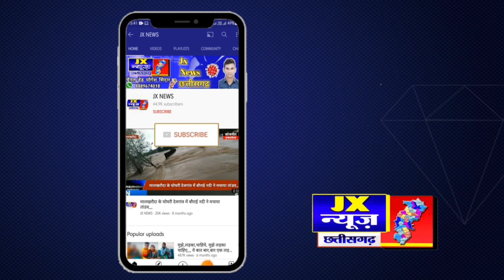सक्ति जिला ।। के घोघरी में, देवी भागवत कथा ज्ञान यज्ञ का आज 22 से प्रारंभ ।। @JxNews ।। 💐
सक्ति जिला ।। के घोघरी में, देवी भागवत कथा ज्ञान यज्ञ का आज 22 से प्रारंभ,,